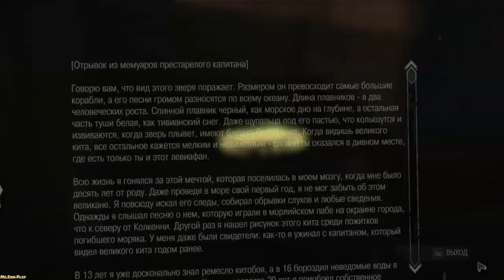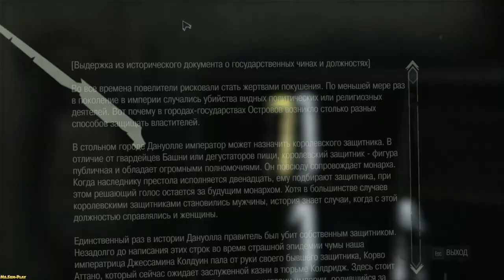Dishonored(DLC 2)TKoD ► Asylum of Daoud(Убежище Дауда) №7